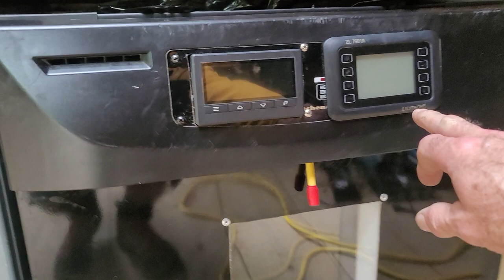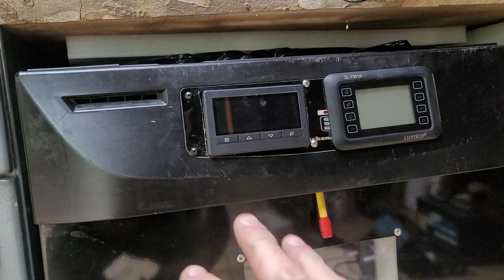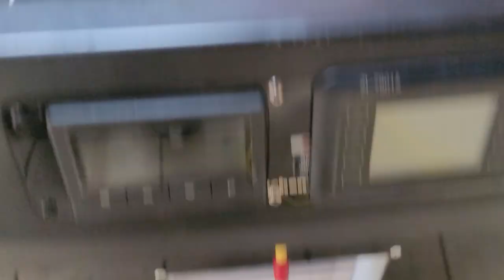DIY 500 Jumbo Quail Egg Incubator using a dishwashing machine and custom egg turning tray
DIY 500 egg Jumbo Quail incubator using a discarded dishwashing machine.

custom designed egg turning tray

lilytech ZL-7901 incubator controller
AC Infinity fireplace roll cage circulation fan
mist maker 12v/110v humidification puck.